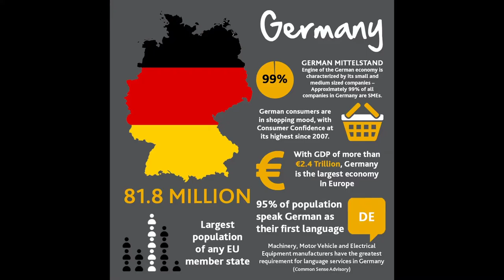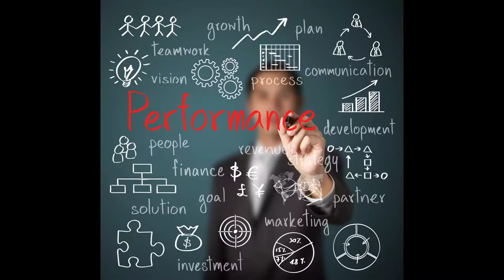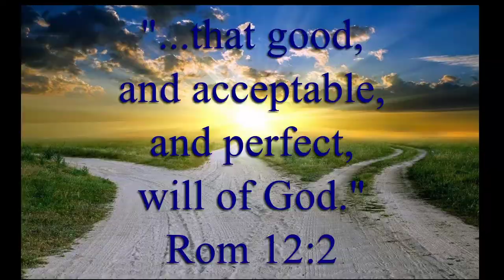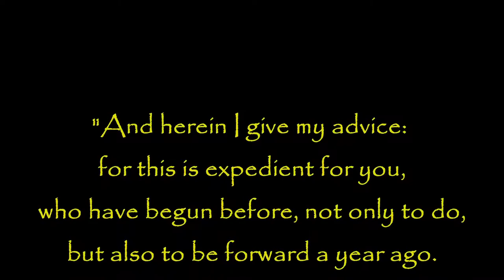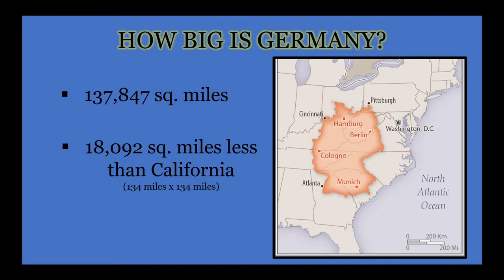Missionary Service, 1 Peter 2:11-12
Joel Bierman, November 8, 2020